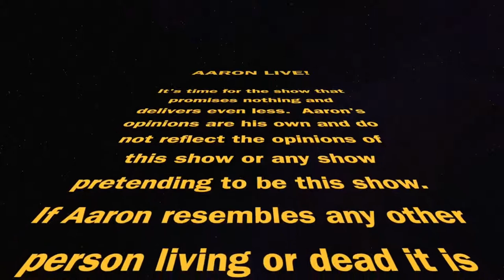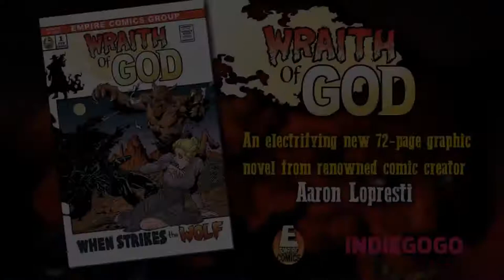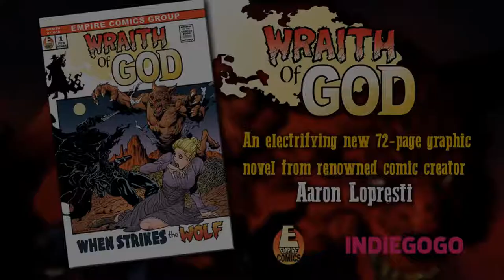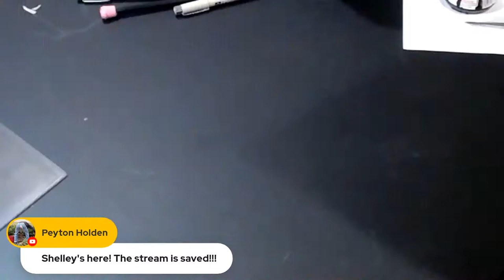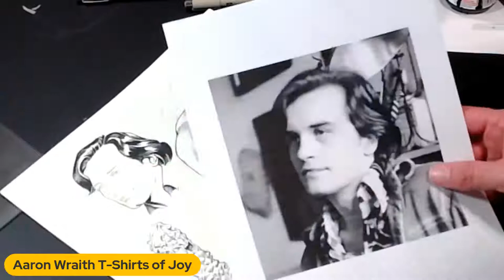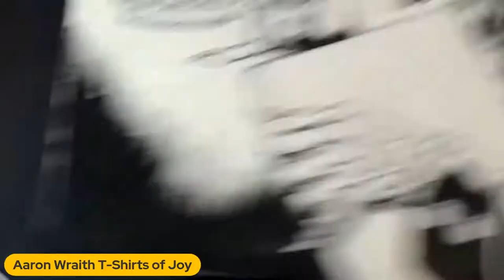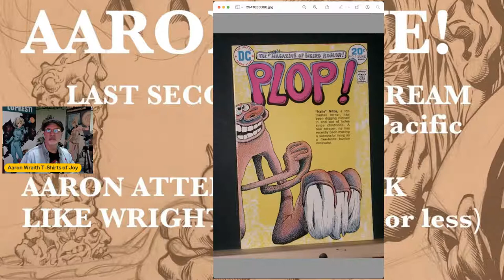AARON LIVE! Last Second Live Stream! Inking the Wrightson piece!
Aaron drops in unannounced (again) to discuss and finish up the inking on his Wrightson tribute illustration.  If you have a hankering, please check out Aaron's Wraith of God graphic novel campaign right